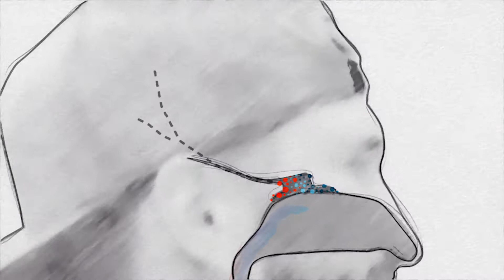RENOLIT SE – Scent of Colours (GER) I Colour Road 20/21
Auch in diesem Jahr sind wir wieder ausgezogen auf der Suche nach sinnlichen Erfahrungen und Erlebniswelten für unseren Colour Road Trendreport.
Ohne dass wir es bemerken, steuert uns der Geruchssinn durch unser ganzes Leben – denn einen duftfreien Raum auf dieser Erde gibt es nicht.
Hanns Hatt, Geruchsforscher an der Ruhr-Universität Bochum, zeigt uns, dass wir keine Mini-Nasen, sondern wahre Super-Nasen sind.